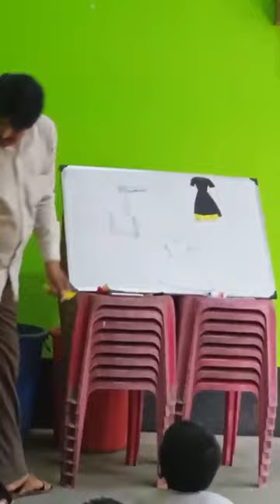Class- IV Art &Craft work part -I class 2024